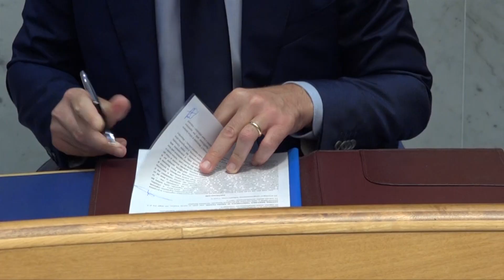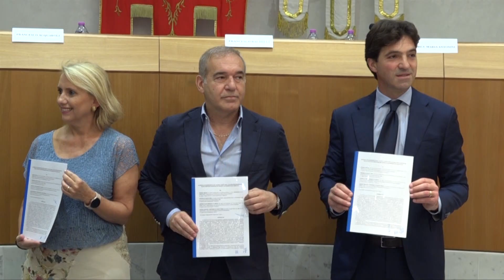Il nuovo ospedale di San Benedetto del Tronto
Sottoscritto l’Accordo di collaborazione per la realizzazione del nuovo complesso ospedaliero di San Benedetto del Tronto.